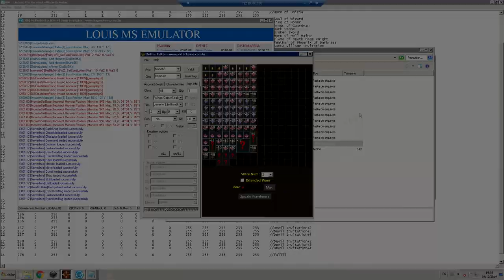Mu Season 6 UP Season 14 Test Wings MiX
CURTA

Musica;

Meu setup:

PLACA-MAE: PLACA MÃE ASUS TUF Z370-PRO GAMING
GPU: GeForce GTX 1070
CPU: INTEL CORE I7-8700K @ 4.2 GHZ
RAMSSD Kingston  240 GB V300